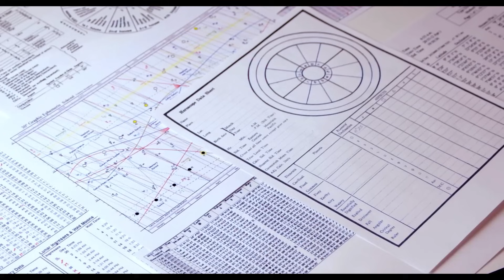সিংহ রাশি । মকরে শুক্র ও মঙ্গল যোগ । 19 এ ফেব্রুয়ারি থেকে 10 দিন । LEO Sign ‌।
এই ভিডিওটিতে 19 এ ফেব্রুয়ারি থেকে 10 দিন মকরে শুক্র ও মঙ্গল ফলাফল নিয়ে সিংহ রাশি বা সিংহ লগ্নের জাতক জাতিকারা দের জন্য প্রেডিকশন করা হয়েছে।